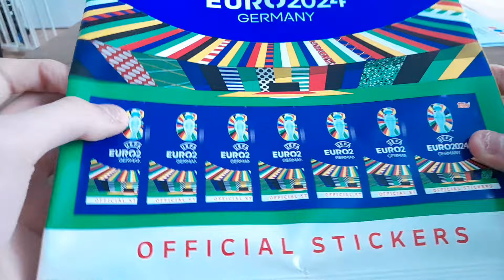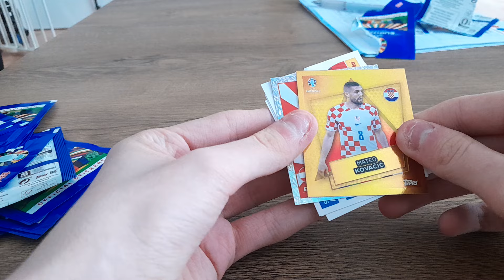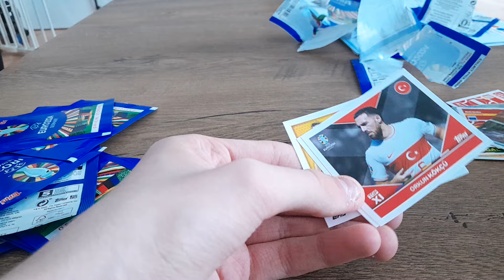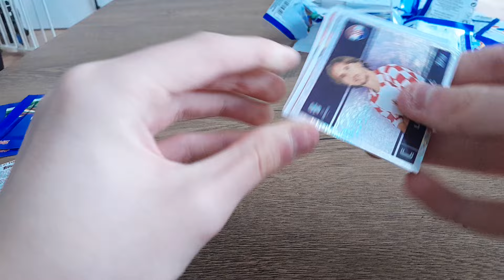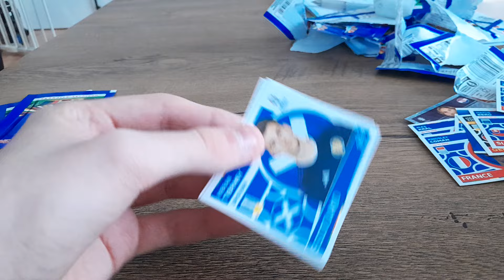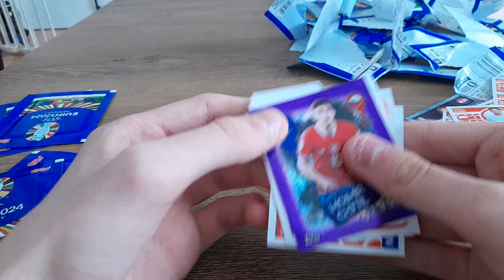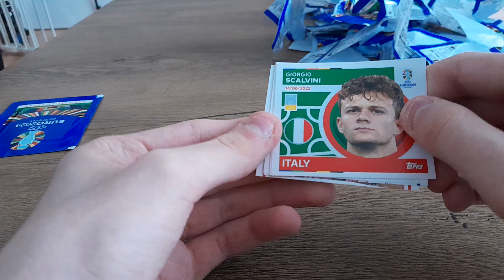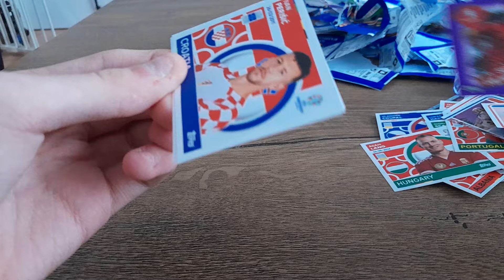OPENING MATCH ATTAX TOPPS EURO 2024 GERMANY STICKERS + 2 MULTIPACKS + 3 SIGNATURE STICKERS